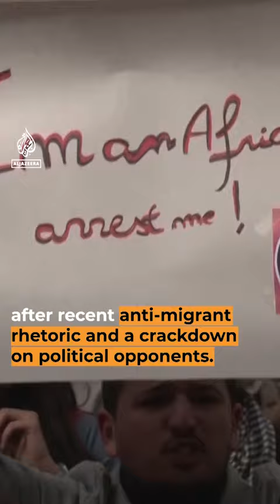Thousands protest against President Kais Saied in Tunisia | AJ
Thousands of Tunisians are protesting against President Kais Saied for his recent anti-migrant rhetoric and crackdown on political opponents.